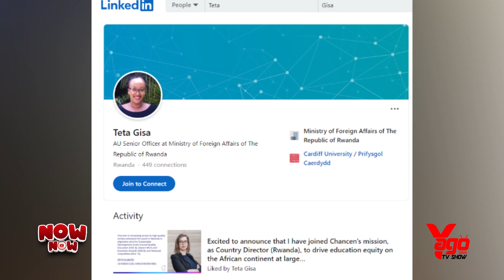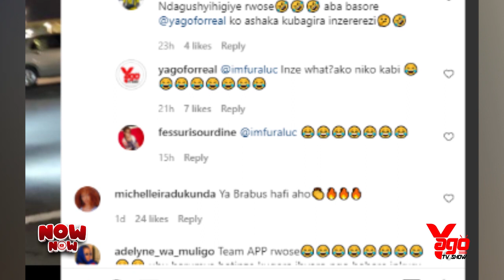Gisa Teta umukobwa wa Late Gisa Rwigema yashakanye na Manzi Marvin umuhungu wa Kamanzi/Baranezerewe